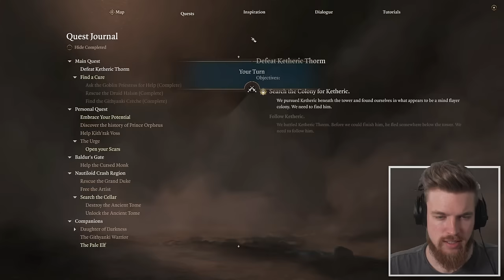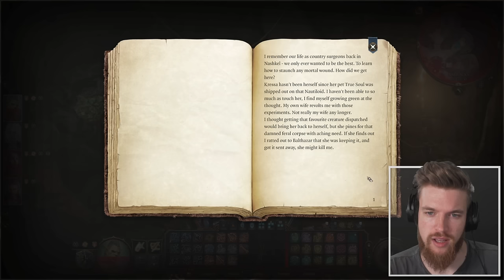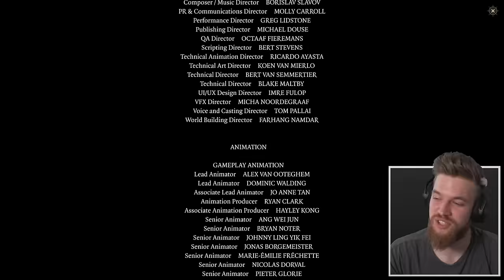Destroying Everything in Act 2 - Baldur's Gate 3 (Part 13)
Baldur’s Gate 3 Walkthrough Part 13 - ACT 2 Ending: Ketheric Thorm Boss Fight and the secret of the Absolute and the grand design!

Baldurs Gate 3 is set in the universe of Dungeons and Dragons (D&D) Gather your party, and return to the Forgotten Realms in a tale of fellowship and betrayal, sacrifice and survival, and the lure of absolute power. Mysterious abilities are awakening inside you, drawn from a Mind Flayer parasite planted in your brain. Resist, and turn darkness against itself. Or embrace corruption, and become ultimate evil. From the creators of Divinity: Original Sin 2 comes a next-generation RPG, set in the world of Dungeons and Dragons. Choose from a wide selection of D&D races and classes, or play as an origin character with a hand-crafted background. Adventure, loot, battle and romance as you journey through the Forgotten Realms and beyond. Play alone, and select your companions carefully, or as a party of up to four in multiplayer. This 2023 Baldur’s Gate Story Campaign Walkthrough Part 1 will be the Full Game including a Review, Prologue, All Story Chapters, build guide, first impressions and evil choices. In this episode after killing nightsong we attack moonrise towers to battle Ketheric Thorm in an epic boss battle! We also get the option to destroy Moonrise tower with Gales Netherese Orb for a secret premature hidden ending! The plans of the absolte is revealed under Moonrise Towers where we discover the truth behind the grand design and who Ketheric was working with.

➖ Time Stamps ➖
0:00 Video Summery
0:55 Dark Urge Secret Revealed
4:05 Do you like Shadowhearts Hair?
7:52 Attacking Moonrise Towers
20:04 Raphael Reveals Astarion’s backstory
25:25 Gale Is Upset
32:41 Lae’zel gets jealous
34:05 Boss Fight: Ketheric Thorm
46:35 2nd phase
51:30 Hidden beneath Moonrise Towers
58:40 Meeting Kressa Bonedaughter
1:06:50 The Grand Design
1:10:05 Gale Ends the game
1:12:50 Finding Duke Ravengard
1:14:30 Ketheric Thorm Dialog
1:17:25 Fighting a god
1:24:18 The Absolute’s Plan Explained
1:30:03 The Grand Design Book
1:31:28 Gales New Mission
1:33:20 Minthara takes over the world
1:40:31 Road to Baldur’s Gate (Act 3)

➖ Support Me! ➖